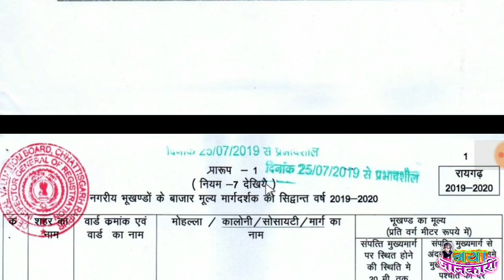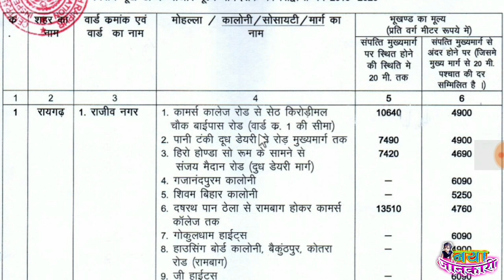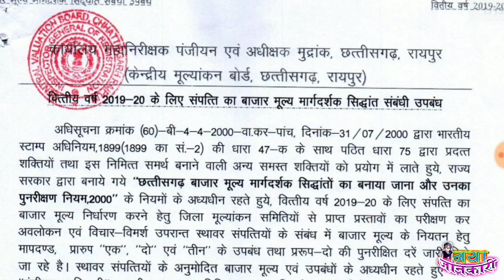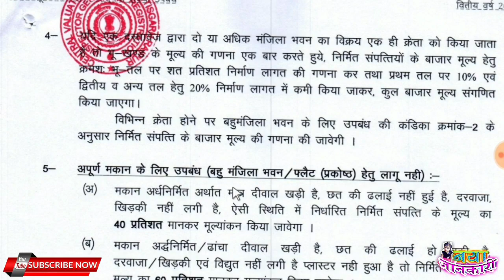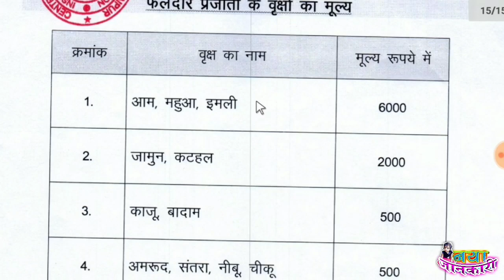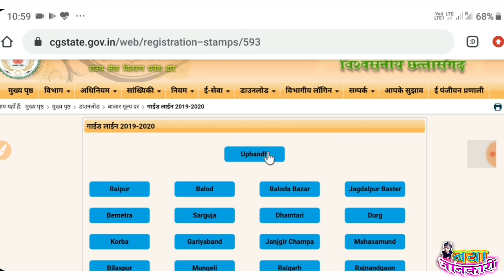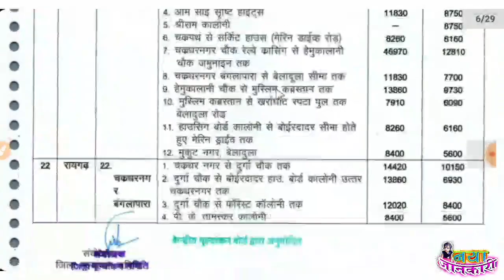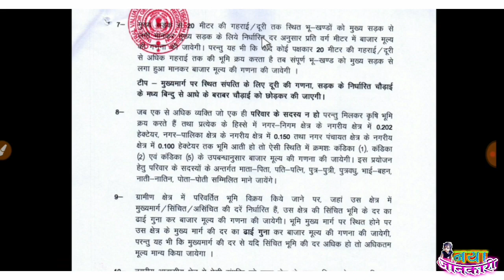छ.ग. भूमि का बाजार भाव गाइडलाइन मूल्य बुक ऐसे देखें Chhattisgarh land guidelines rate 2020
इस वीडियो के माध्यम से दोस्तों आप छत्तीसगढ़ के कोई भी area के भूमि का बाजार भाव शासकीय मूल्य जान सकेंगे जो कि हर वर्ष परिवर्तन होते रहता है l अपने जमीन का सिंचित/असिंचित/टिकरा खार/दो फसली जैसे भी हो शासकीय मूल्य जाने और उसकी पूरी बुक और Calculation बुक download कर सकते है, इसके लिए पूरा वीडियो देखें और नीचे लिंक दिया गया है उसको touch करके वेबसाइट में जाकर Pdf book प्राप्त कर सकते है :